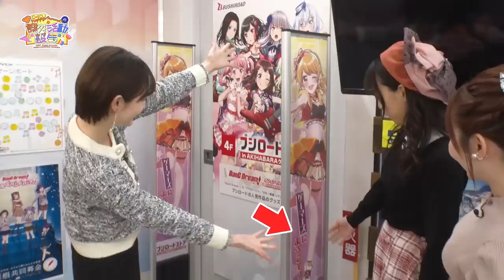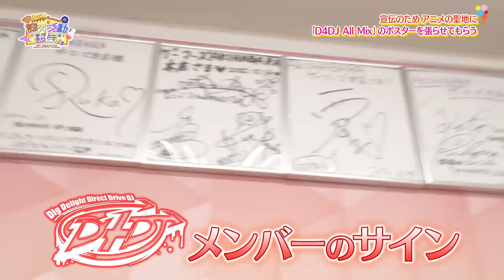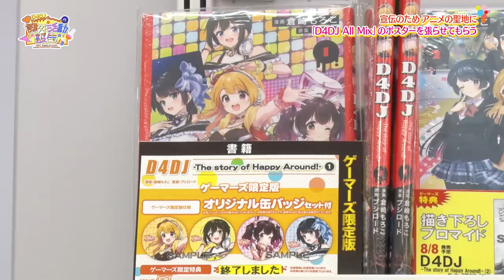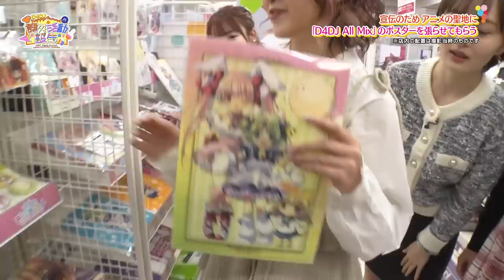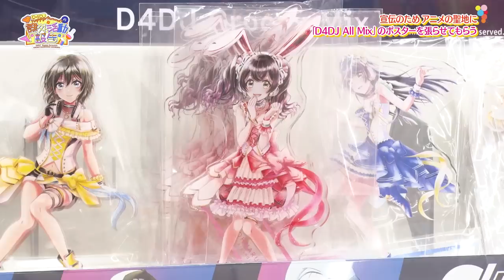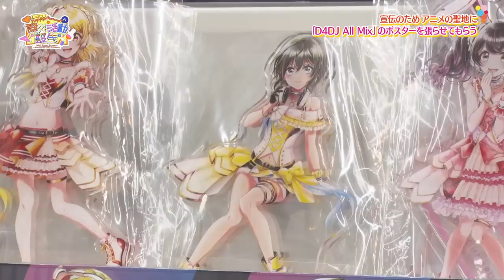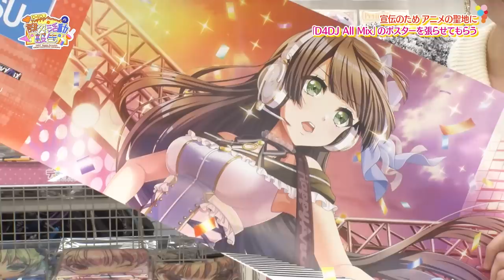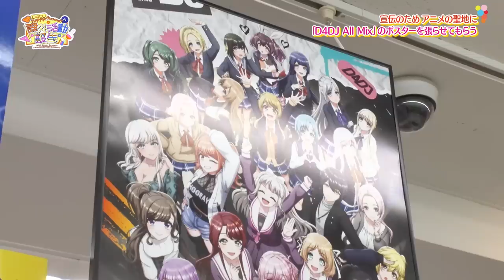【12/23(金)23:00】「D4DJ Happy Around! の課外活動報告」#12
【10/7(金)23:00〜よりスタート！】
新番組「D4DJ Happy Around! の課外活動報告」放送開始！

■2022年12月23日(金)23時放送の「D4DJ Happy Around! の課外活動報告」第12回放送をD4DJチャンネルにて無料配信！

【出演】
愛本りんく役
明石真秀役
大鳴門むに役
渡月 麗役